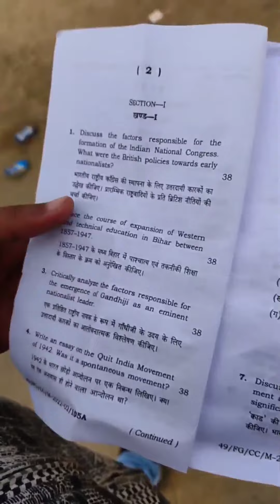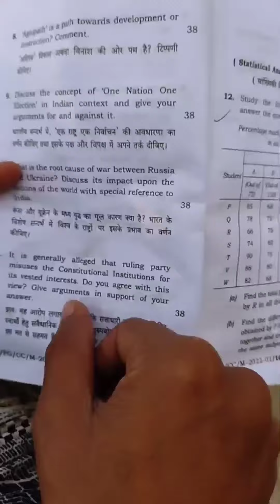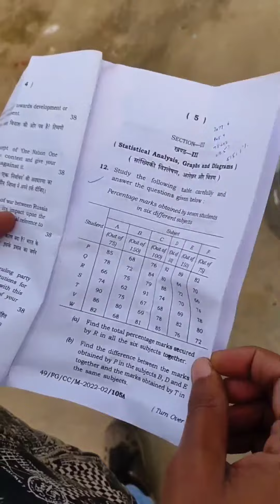BPSC 67TH Mains GS 1 Question Level - जानिए Current Affair, History और DI का Questions Level